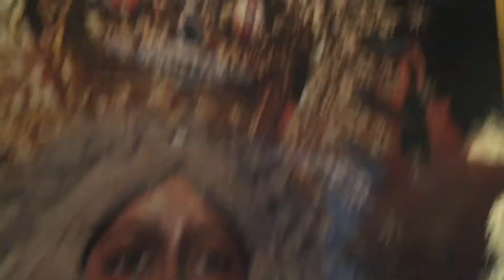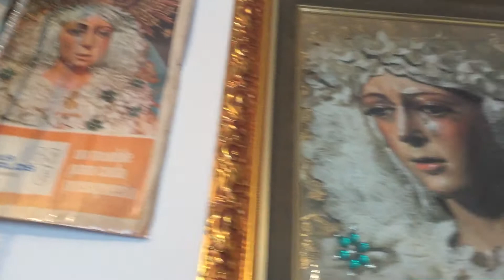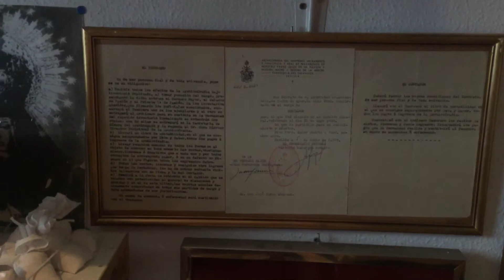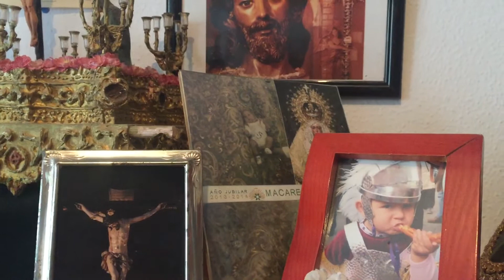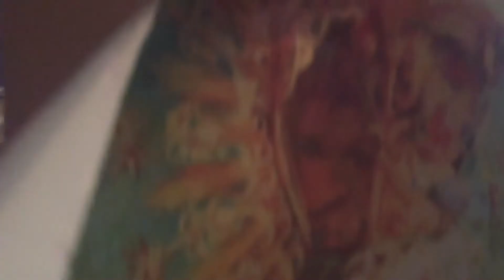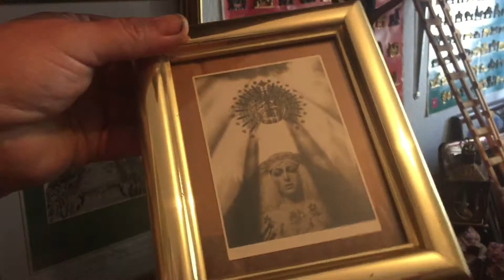Paso en miniatura de SEMANA SANTA/hermandad de la Macarena/La pasión/cofrade/Sevilla/coronación.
Hola soy Luis SUSCRIBETE a mi canal que iré subiendo muchos videos de SEMANA SANTA y cómo hacer paso en miniatura y muchos videos de Semana Santa de sevilla y muchos directos cofrades.